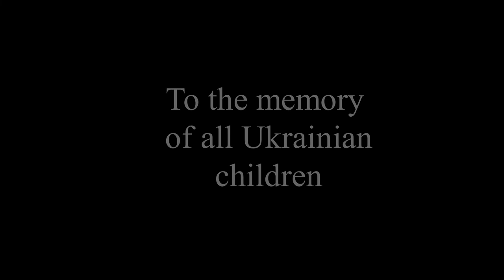Eva Robert Brodacki plays Louis Vierne - Stele pour un enfant defunt from Triptyque op.58.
Let the Music talk...